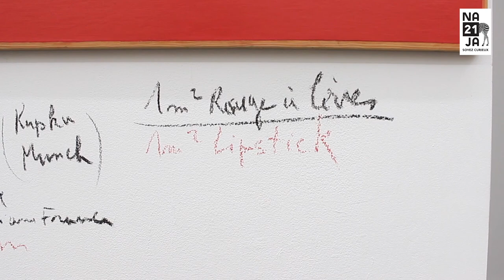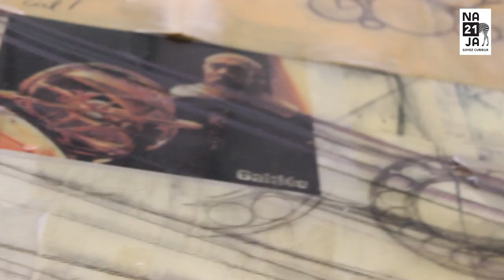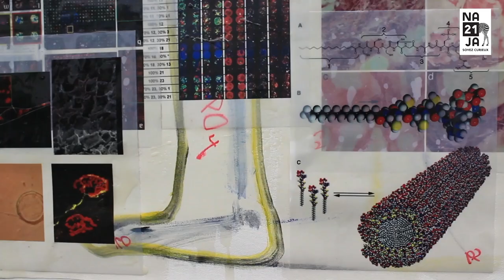Fabrice Hyber. juin 2015. Le tout Hyber à Sète sur 2716, 43795 m2 c’est du CRAC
Réalisé par Naja.